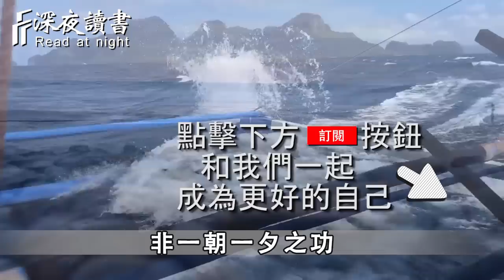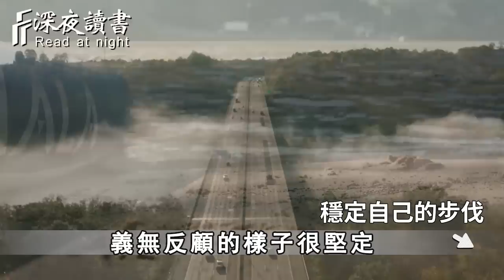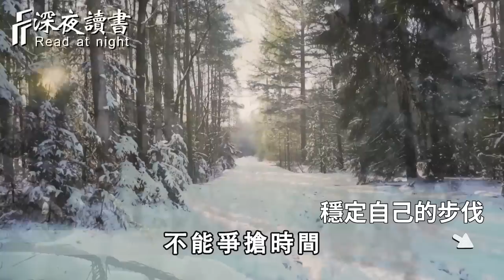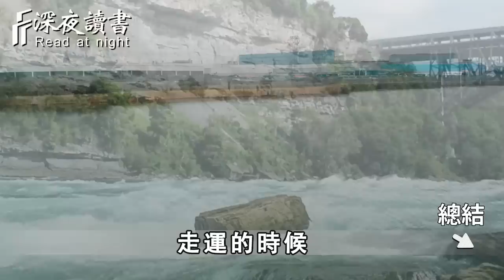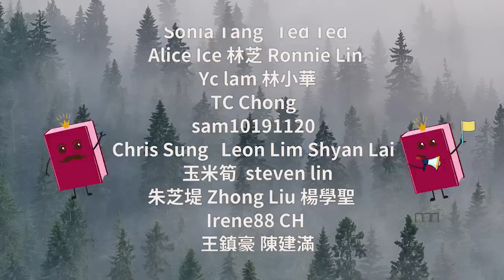當你一無所有、處於人生低谷時，不要放棄！只要穩住這4件事，很快就能鹹魚翻身，逆風轉盤！看懂的，比中億萬彩票還賺【深夜讀書】